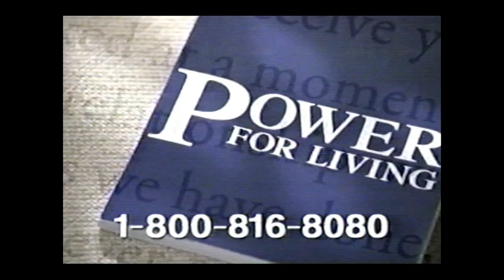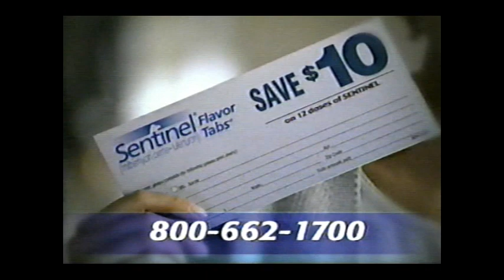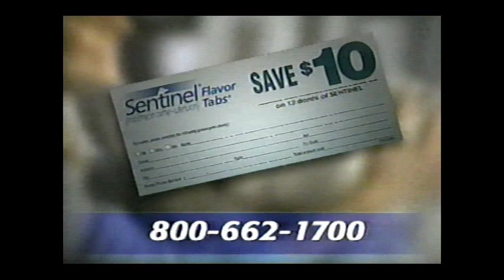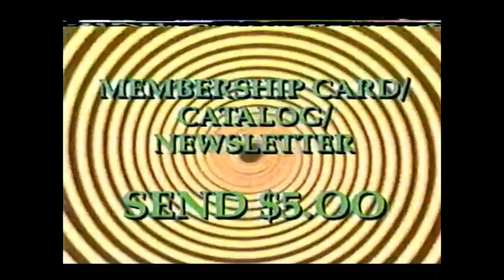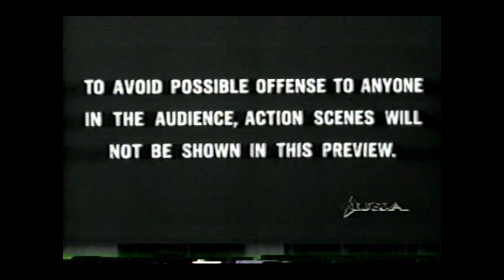USA's Reel Wild Cinema, commercials included! (March 1999)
Host Sandra Bernhard digs into all the movies we hesitate to admit we love: terrible monster flicks, stag reels, grindhouse gore and cautionary tales. Reel Wild Cinema was another excellent late night movie showcase program for USA Network back in the late 1990s. This episode features Herschell Gordon Lewis.